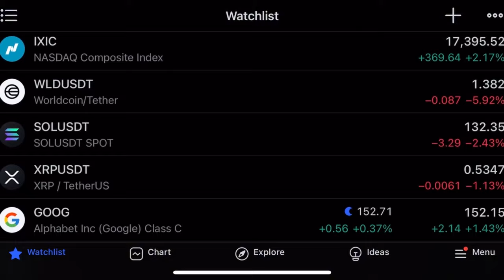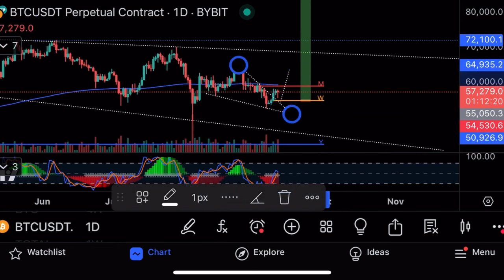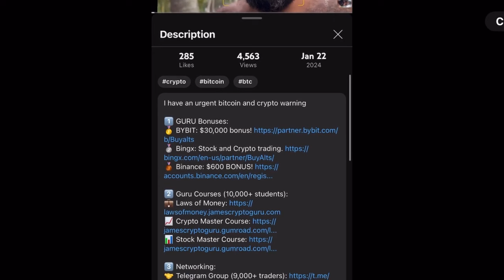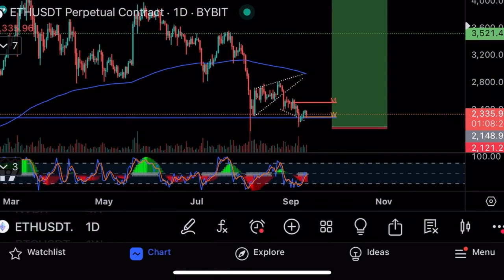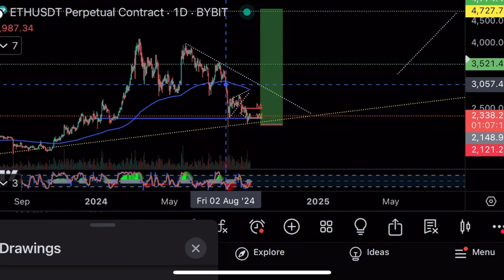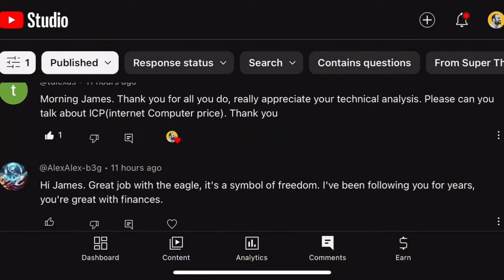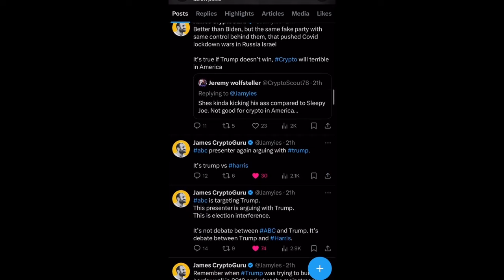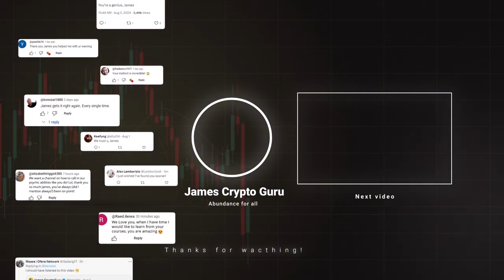Не пропусти движ на биткоине уже сегодня!🔥Технический анализ